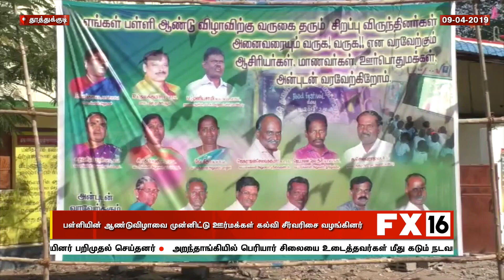பள்ளியின் ஆண்டுவிழாவை முன்னிட்டு ஊர்மக்கள் கல்வி சீர்வரிசை வழங்கினர் --- தூத்துக்குடி